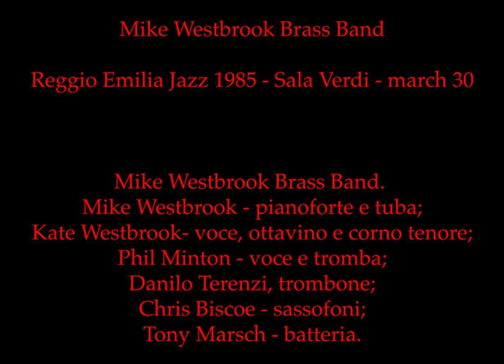Mike Westbrook Brass Band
Reggio Emilia Jazz 1985 - Sala Verdi - march 30

Mike Westbrook - pianoforte e tuba;
Kate Westbrook- voce, ottavino e corno tenore;
Phil Minton - voce e tromba;
Danilo Terenzi, trombone;
Chris Biscoe - sassofoni;
Tony Marsch - batteria.